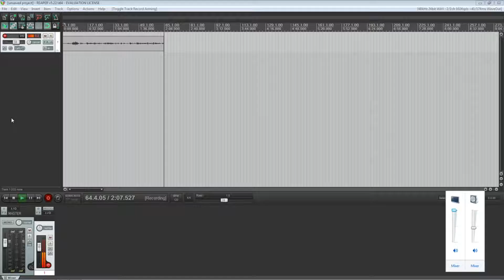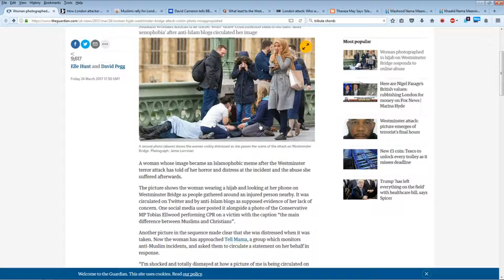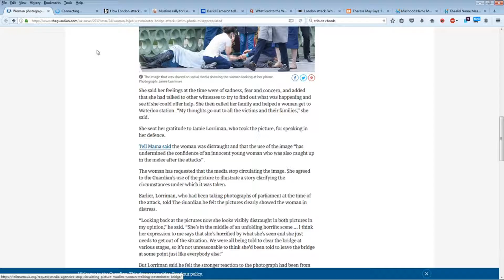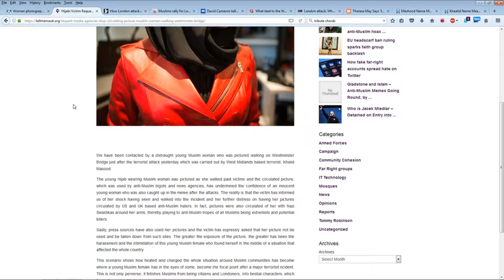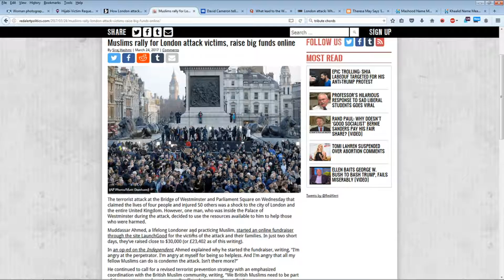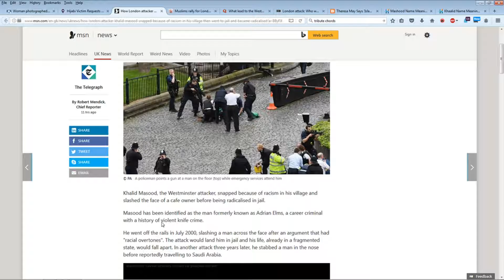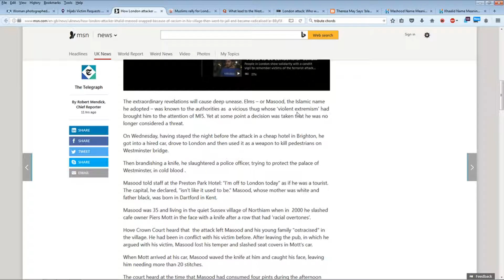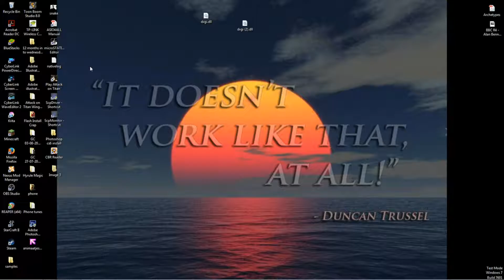Ep #7 Tenuous Terrorism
In this episode we cover abstinence from alcohol, the media's use of misinformation and the Westminster Bridge attack. X